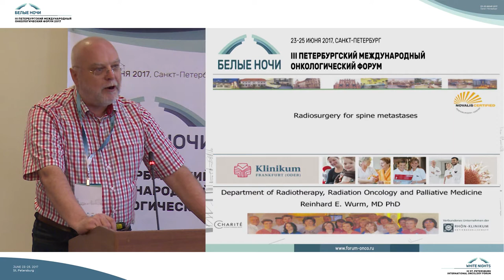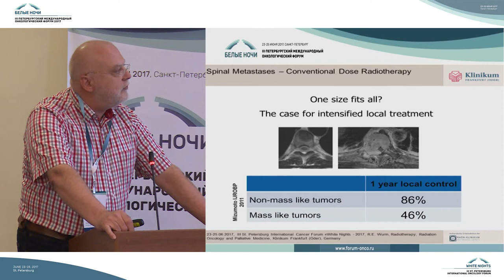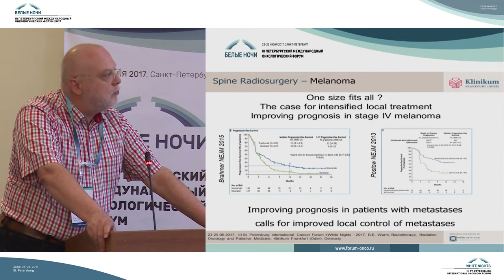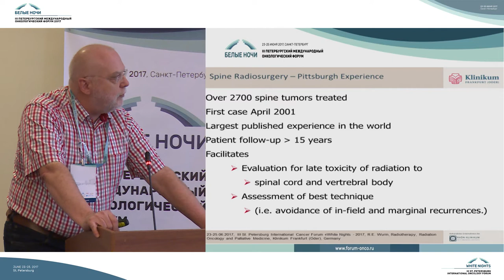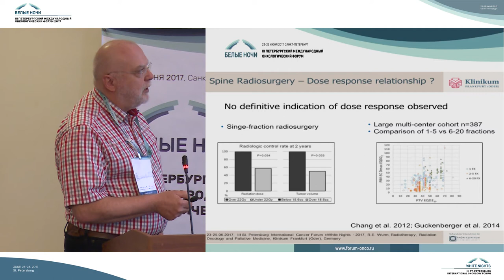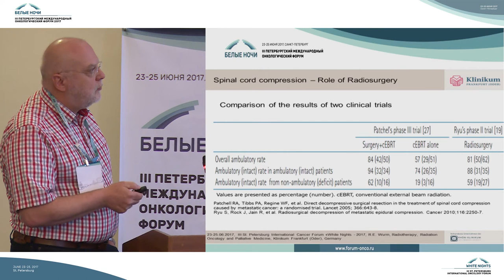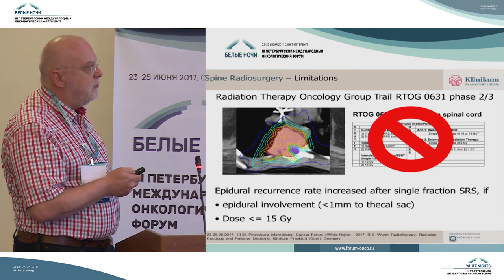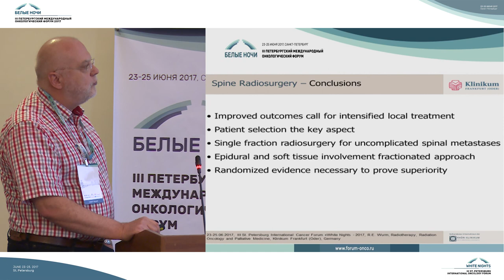Radiosurgery in treatment of spine metastases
Reinhard Wurm (Франкфурт, Германия)

Международная радиоонкологическая сессия